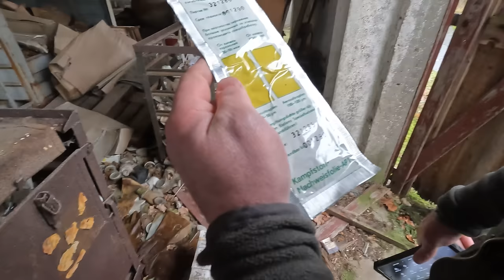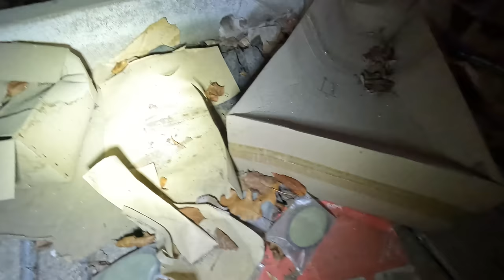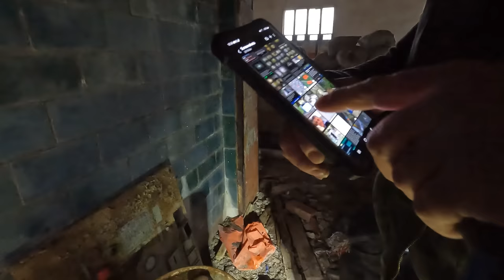Riesiges Gasmaskenlager mit Kampfstoffnachweisfolien entdeckt! Was wird uns verheimlicht?!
Hallo Leute, ich habe heute etwas Unglaubliches zu berichten. Bei meiner letzten Erkundungstour bin ich auf ein verlassenes Lager gestoßen, das voller unbenutzter Gasmasken und Kampfstoffnachweisfolien war. Ja, ihr habt richtig gehört. Ein echtes Relikt aus vergangenen Zeiten, das uns einen Einblick in die dunkle Seite der Geschichte gibt.

Das Lager, versteckt und vergessen, war ein stummer Zeuge der Ängste und Unsicherheiten, die unsere Vorfahren geprägt haben. Die Gasmasken, noch in ihrem ursprünglichen Zustand, waren ein starker Kontrast zu der friedlichen Umgebung, in der sie gefunden wurden. Sie waren ein Symbol für den Schutz, den die Menschen in Zeiten des Krieges suchten.

Die Kampfstoffnachweisfolien waren ebenso faszinierend. Sie wurden verwendet, um die Anwesenheit von chemischen Waffen zu erkennen. Diese Folien sind ein Beweis dafür, wie weit die Menschen gegangen sind, um sich vor den Schrecken des Krieges zu schützen.

Dieser Fund ist nicht nur ein Stück Geschichte, sondern auch eine Erinnerung daran, wie wichtig es ist, für den Frieden zu arbeiten. Es ist eine Mahnung daran, dass wir nie vergessen dürfen, was passiert, wenn der Mensch den Pfad des Friedens verlässt.

Ich werde weiterhin nach solchen versteckten Schätzen suchen und sie mit euch teilen. Bis zum nächsten Mal!